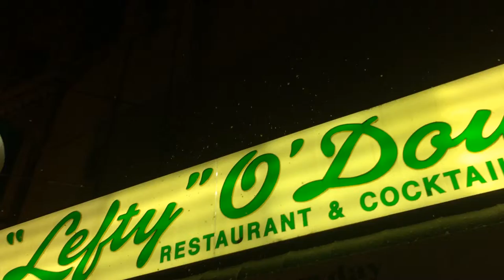2013 Last Chance Christmas Toy Drive at Lefty O'Doul's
Making a joyful noise outside of Lefty O'Doul's in San Francisco, as part of the 15th Annual Last Chance Christmas Eve Toy Drive. Merry Christmas!